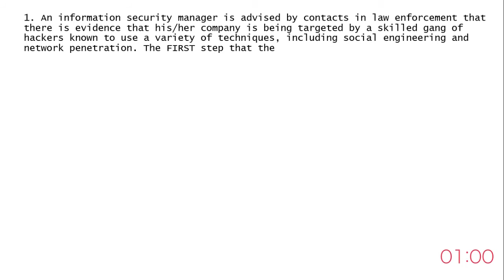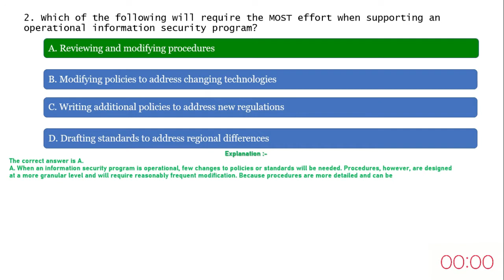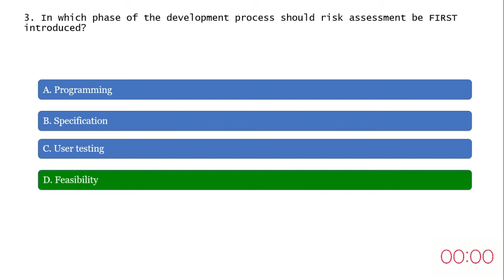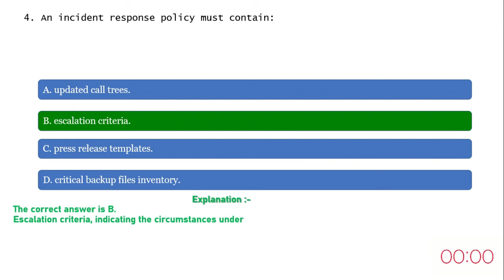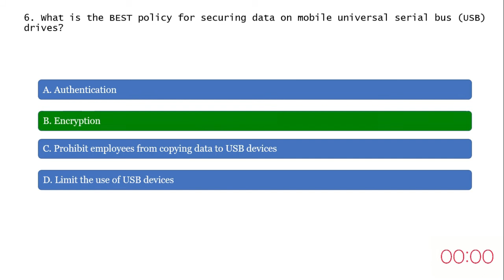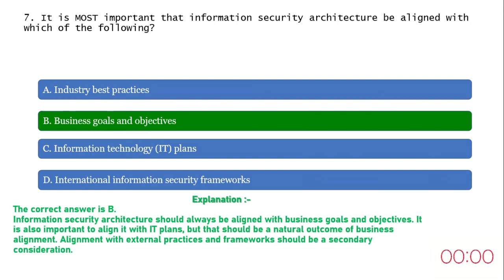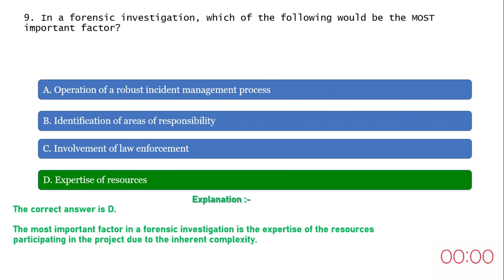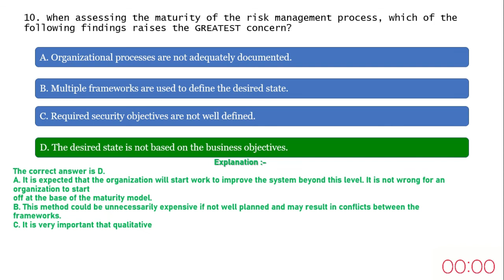FREE Certified Information Security Manager, CISM – Mock Exam – Questions and Answer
CISM – Mock Exam – Questions and Answer - PART 1